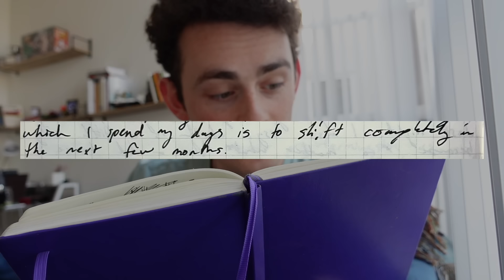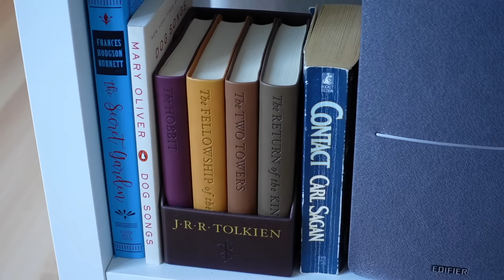3 Lessons for Life After Graduation